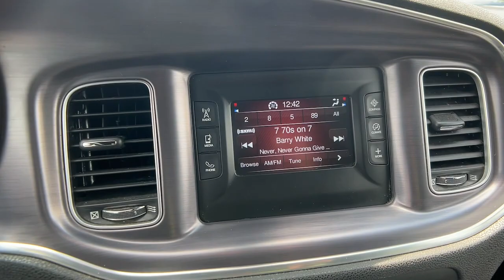2016 Dodge Charger Alpharetta, Roswell, Cumming, Sandy Springs, Marietta, GA A97352A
Billet Silver Metallic Clearcoat Used 2016 Dodge Charger SE available in Alpharetta, Georgia at Angela Krause Ford Lincoln. Servicing the Roswell, Cumming, Sandy Springs, Marietta, GA area.

1-Year SiriusXM Radio Service 4-Wheel Disc Brakes 6 Speakers ABS brakes Alloy wheels Anti-whiplash front head restraints Brake assist Cloth Seats Delay-off headlights Dual front impact airbags Dual front side impact airbags Electronic Stability Control For More Info Call Front anti-roll bar Front Bucket Seats Front Center Armrest Fully automatic headlights Illuminated entry Leather Shift Knob Low tire pressure warning Occupant sensing airbag Overhead airbag Panic alarm ParkSense Rear Park Assist System Passenger door bin Popular Equipment Group Power driver seat Power steering Power windows Quick Order Package 29G Rear anti-roll bar Remote Start System SiriusXM Satellite Radio Speed-Sensitive Wipers Split folding rear seat Steering wheel mounted audio controls Traction control Variably intermittent wipers. Clean CARFAX.brbrCertified. Odometer is 17263 miles below market average! 19/31 City/Highway MPGbrbrAwards:br  * 2016 KBB.com 10 Best Used Cars Under $20000brbrCertification Program Details: Ford Blue Certifiedbrbr* Warranty Deductible: $100br* 139 Point Inspectionbr* Limited Warranty: 3 Month/4000 Mile (whichever comes first) after new car warranty expires or from certified purchase datebr* Transferable Warrantybr* 11000 FordPass Rewards Points to use toward first maintenance visitbr* Roadside Assistancebr* Vehicle Historybrbr19/31 City/Highway MPG